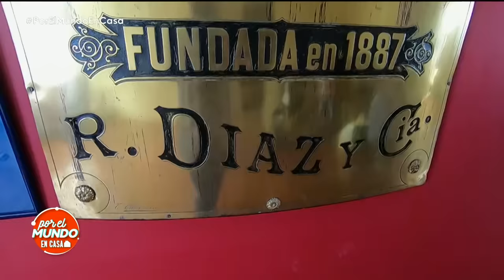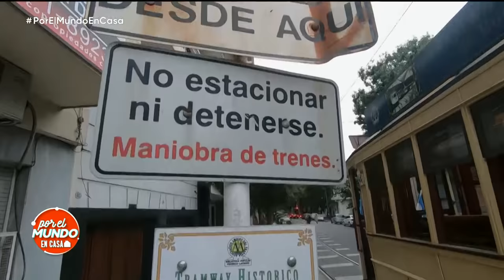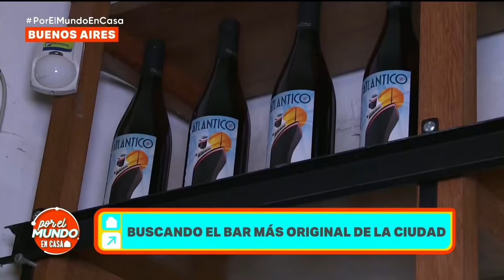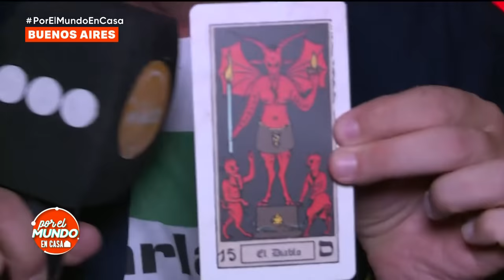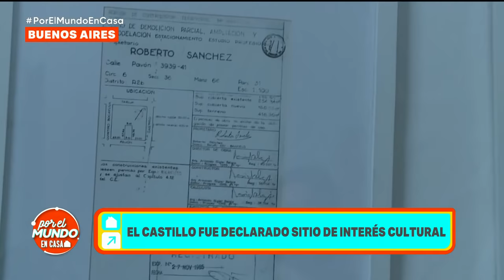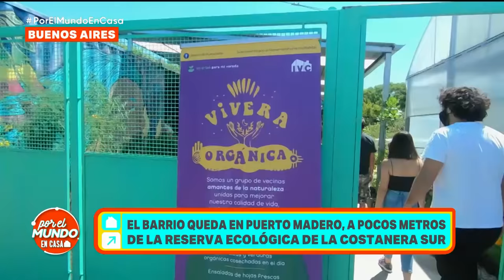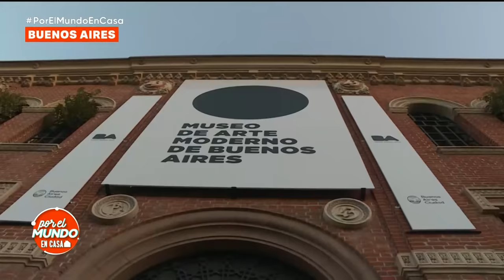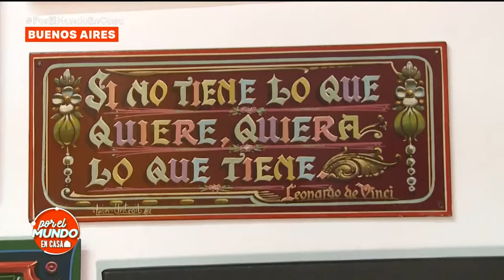Programa 43 con Lizy en la Ciudad de Bs.As (21-02-2021) - Por el mundo en casa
Llega a Telefe “Por El Mundo En Casa”. Como se complicaron los viajes, Marley y Mirko te abren las puertas de su hogar para revivir sus mejores momentos junto a invitados increíbles. Volveremos a ver momentos hilarantes, emotivos ¡y mucho material inédito! Todos los domingos a las 21hs por la pantalla de Telefe con celebridades estelares vas a poder viajar desde tu casa y reírte sin parar.